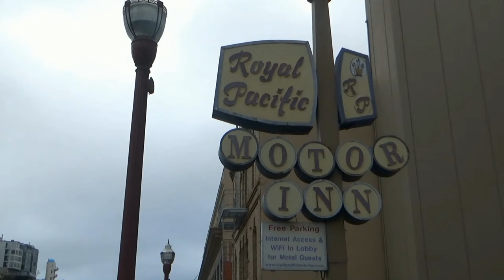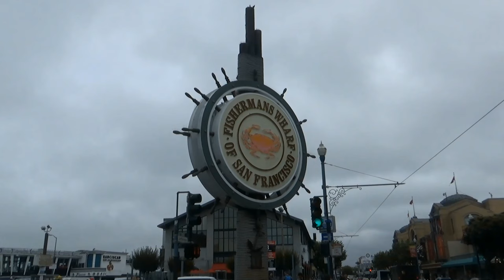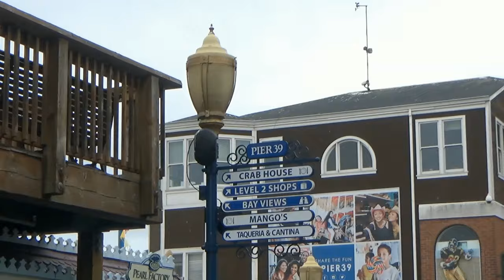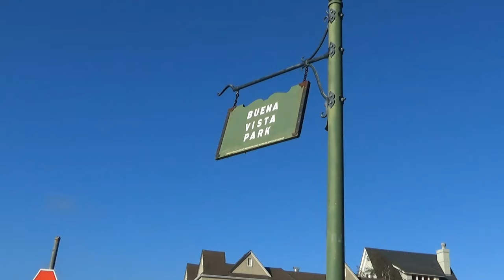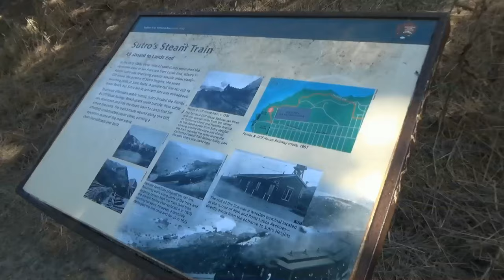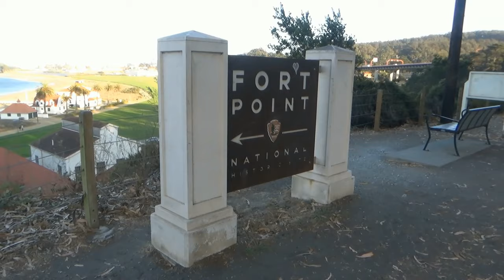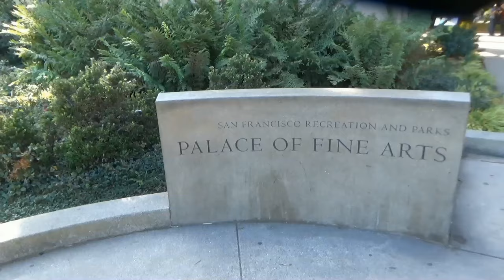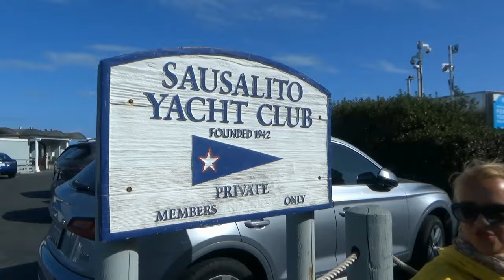SAN FRANCISCO cosa vedere in 3 giorni [vlog- drone- documentario di viaggio]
Guida completa su cosa vedere a San Francisco sfruttando degli itinerari a piedi- all 'interno del video ci sono 2 mappe con percorsi itineranti!!!
00:00- 00:26 :  Introduzione
00:26- 01:54 :  consigli vari
01:54- 02:40 :  China town
02:40- 04:17 :  Ferry building e Financial avenue
04:17- 05:14 :  Cable car e Lombard street
05:14- 06:39 :  Fisherman's wharf e Pier 39
06:39- 08:20 :  mappa parte Est San Francisco
08:20- 10:00 :  Buena vista park
10:00- 10:48 :  Alamo square e Painted ladies
10:48- 12:29 :  Golden gate park
12:29- 14:34 :  da Ocean beach al Golden gate bridge
14:34- 14:04 :  mappa parte Ovest di San Francisco
16:04- 18:03 :  Palace of fine arts
18:03- 20:05 :  Coit tower
20:05- 21:35 :  Sausalito
21:35- 22:20 :  view point Golden gate bridge e considerazioni finali